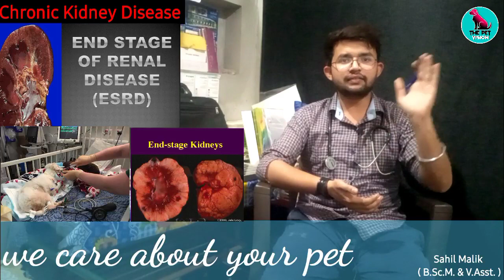kidney disease in dog || Chronic Kidney Disease || kidney failure || treatment..by..THE PET VISION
CKD- In dogs, chronic kidney disease is associated with aging, and in simple terms can be considered to be the 'wearing out' of the kidney tissues. The age of onset is often related to the size of the dog. For most small dogs, the early signs of kidney disease occur at about ten to fourteen years of age.

1. Instagram THE PET VISION-I'm on Instagram as @the_pet_vision. Install the app to follow my photos and videos. u

3. THE PET VISION IS A PLATFORM FOR SOLVING YOUR PET PROBLEMS ( DISEASE, CARE, TREATMENT )

SAHIL MALIK
           B.Sc.M. & V.Asst.
Info.

1. I'm on Instagram as @sahil_s.m_. Install the app to follow my photos and videos.

4.Hey, I'm using Telegram to chat. Join me!

5.Add me on Snapchat! Username: sahil_m2452